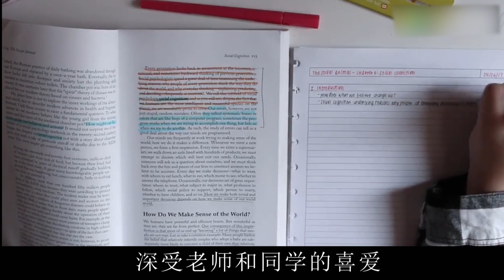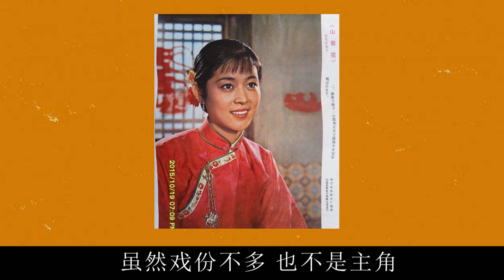倪萍：曾经历5段感情3段婚姻，还和陈凯歌同居过，如今她过得怎样